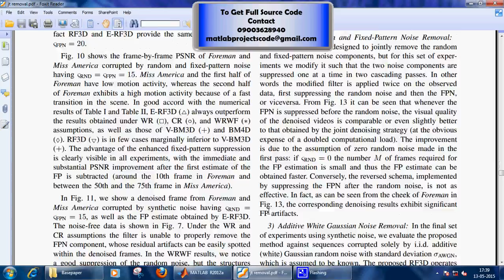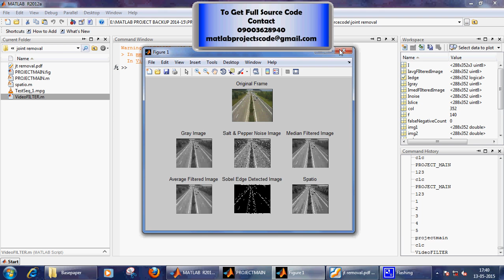Joint Removal of Random and Fixed-Pattern Noise Through Spatiotemporal Video Filtering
Abstract—We propose a framework for the denoising of videos
jointly corrupted by spatially correlated (i.e., nonwhite) random
noise and spatially correlated fixed-pattern noise. Our approach
is based on motion-compensated 3D spatiotemporal volumes,
i.e., a sequence of 2D square patches extracted along the motion
trajectories of the noisy video. First, the spatial and temporal
correlations within each volume are leveraged to sparsify the data
in 3D spatiotemporal transform domain, and then the coefficients
of the 3D volume spectrum are shrunk using an adaptive
3D threshold array. Such array depends on the particular motion
trajectory of the volume, the individual power spectral densities
of the random and fixed-pattern noise, and also the noise
variances which are adaptively estimated in transform domain.
Experimental results on both synthetically corrupted data and
real infrared videos demonstrate a superior suppression of the
random and fixed-pattern noise from both an objective and a
subjective point of view.